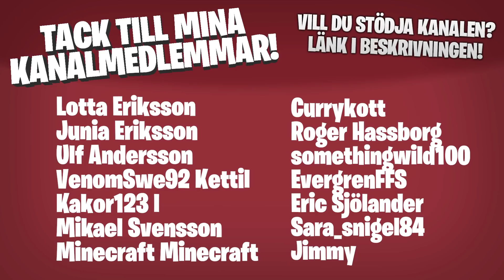Varje steg spawnar en kista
Varje steg spawnar en kista. I den kistan ligger det bra eller dåliga grejer!

Bli medlem i kanalen för att få åtkomst till speciella emojis och medlemsikoner: